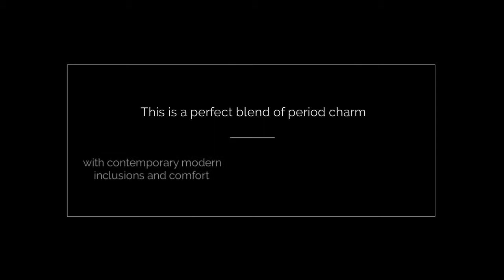WHITING & CO REAL ESTATE PRESENT 9/145 FITZROY ST ST KILDA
Charming Older Style Apartment!